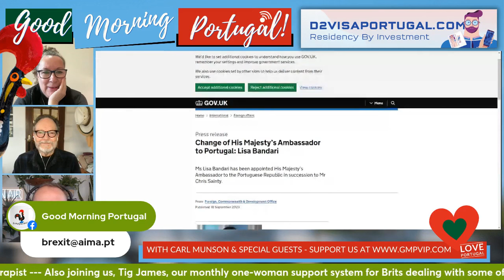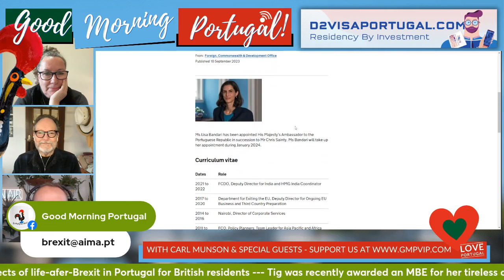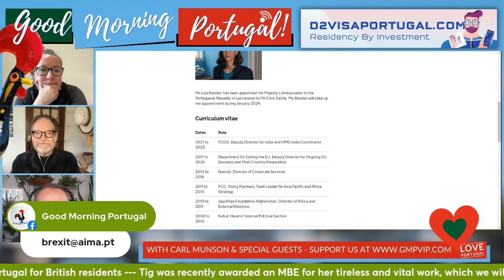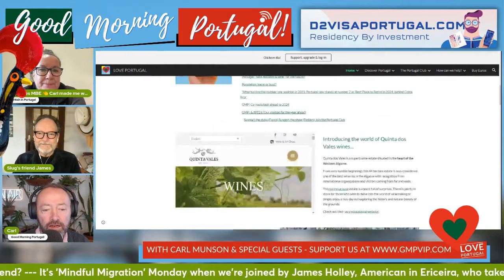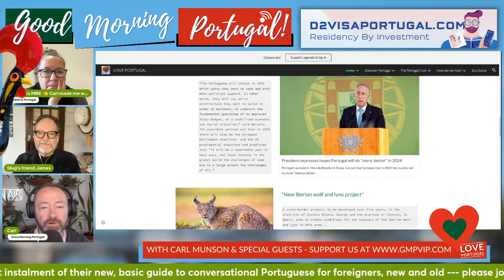Tig James' Post-Brexit Brit UPDATE - January 2024